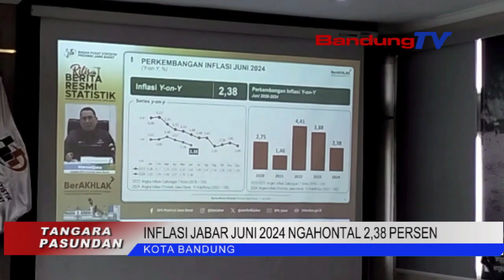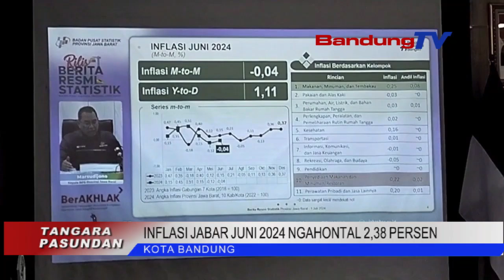INFLASI JABAR JUNI 2024 NGAHONTAL 2,38 PERSEN